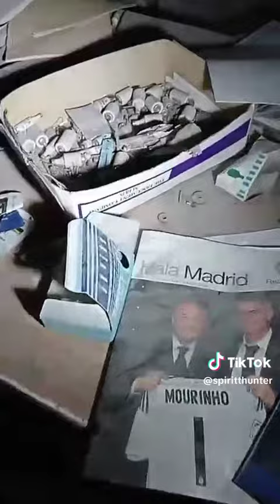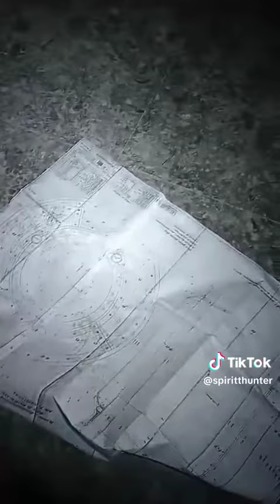Oficina de central térmica abandonada